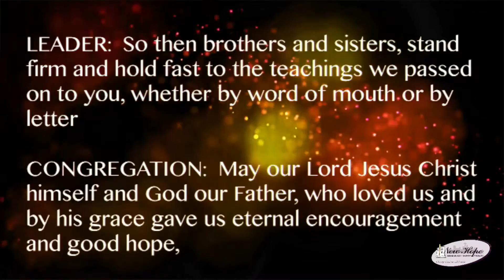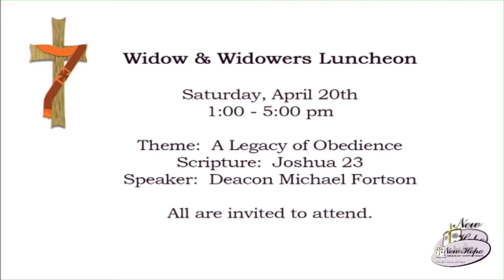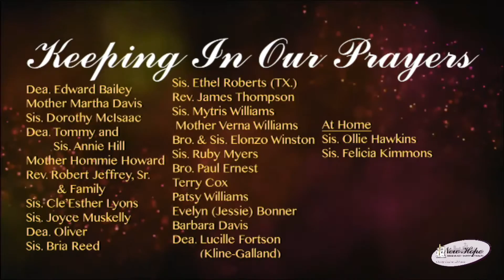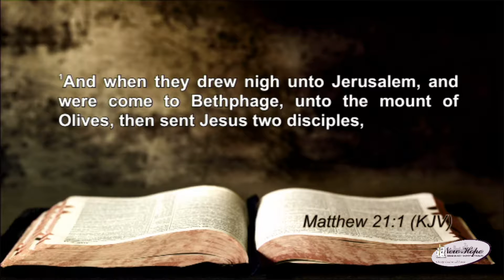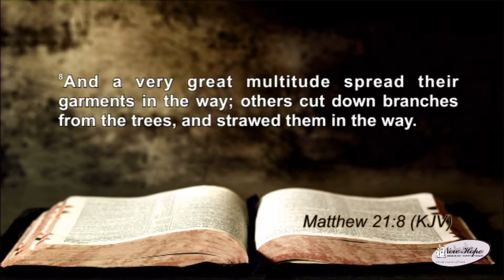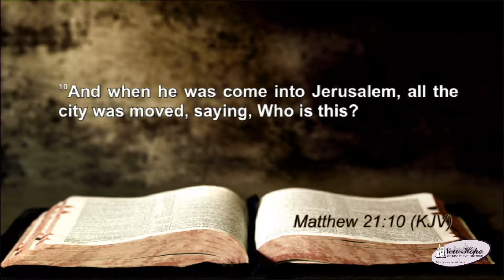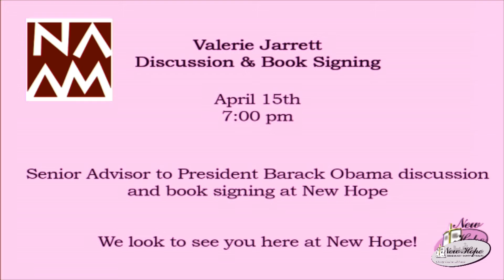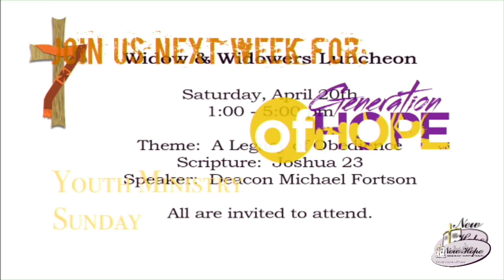Worship Service 04.14.2019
Rev. Jay Hatcher, Host. Rev, Gwen Williams delivers the message - The Coming of Our King  Music by CEMJ Men's Chorus, Dea, Isiah Anderson, Director. Jason Turner, Minister of Music.